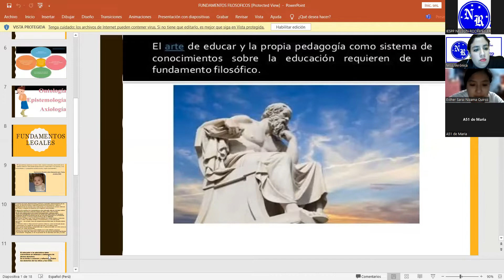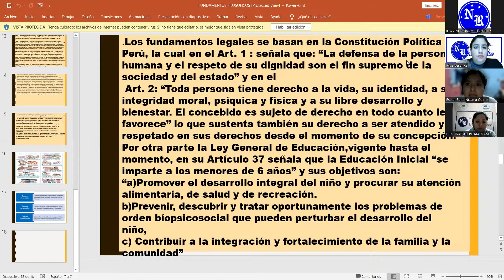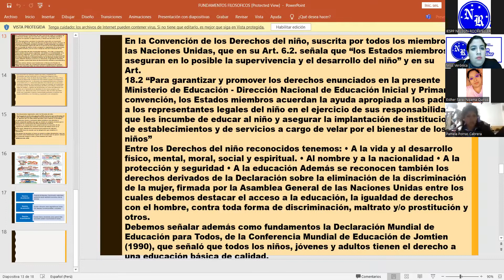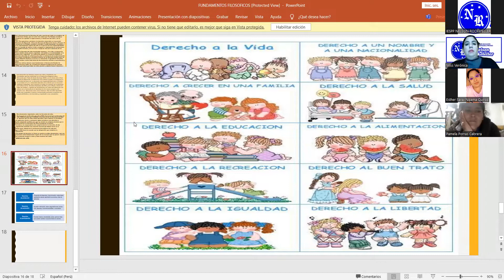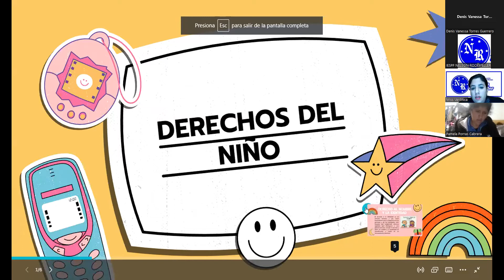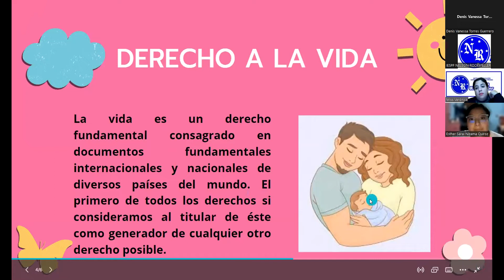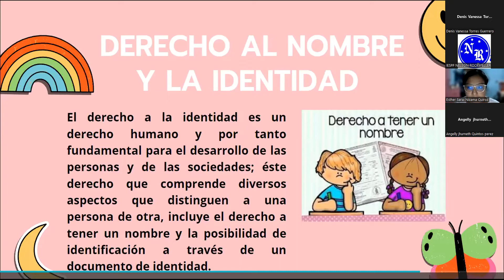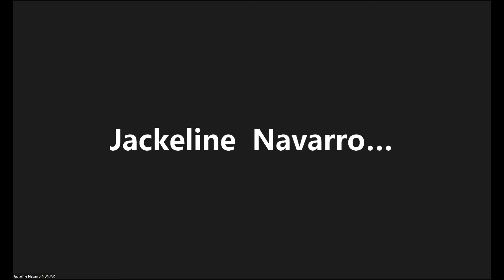28/06/2022 FUNDAMENTOS DE LA EDUCACIÓN INICIAL